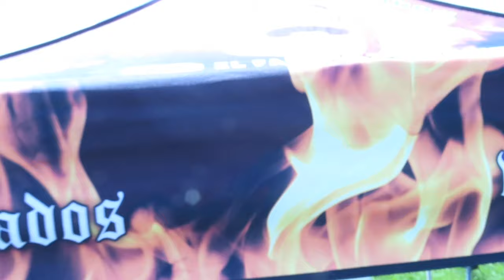Mamalona fest 2021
CLUB INSTAGRAM ; famous_trucking

FACEBOOK ; Elfamosoalex Jaimes

THIS CHANNEL WOULDNT BE GROWING WITHOUT YALL MY FANS THX A LOT

A LOT OF MORE CONTENT FUNNY AND PRANKS COMING UP FOR THE CHANNEL STAY TUNE FOR MORE VLOGS